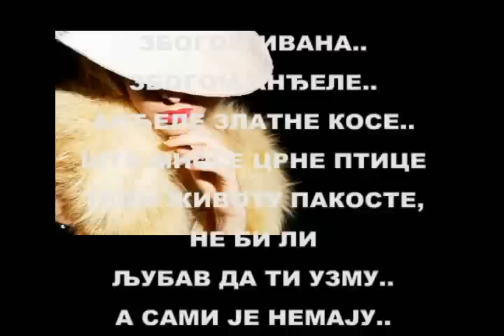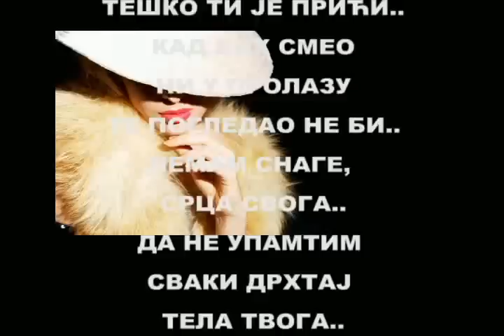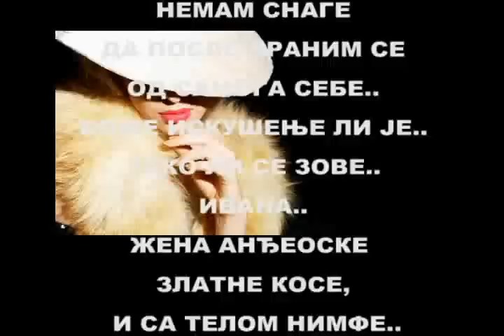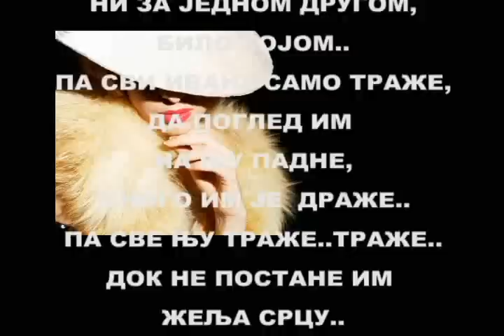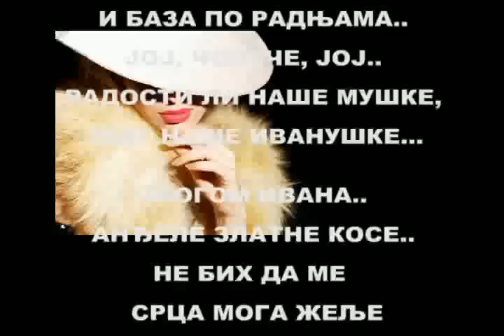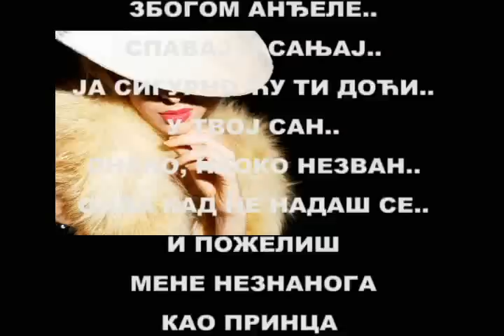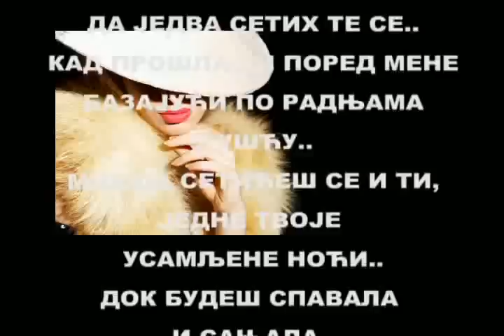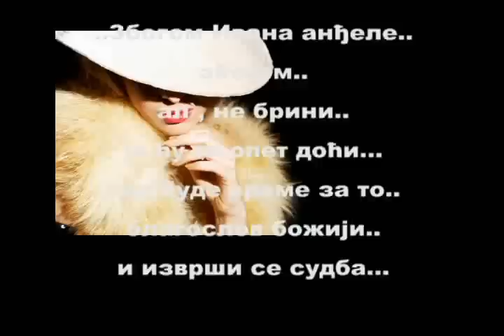"ИВАНА" од Емануила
ЗБОГОМ ИВАНА..АНЂЕЛЕ  ЗЛАТНЕ КОСЕ...